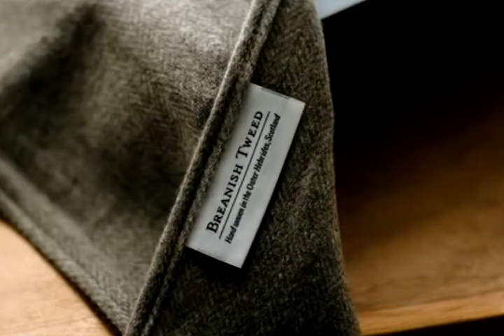Ian Finlay Macleod, Weaver. Outer Hebrides, Scotland.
Ian Finlay Macleod was a winner of the Balvenie Masters of Crafts awards in 2011. The Balvenie Masters of Craft is an awards programme that champions British craftsmanship and those who devote their working lives to it.